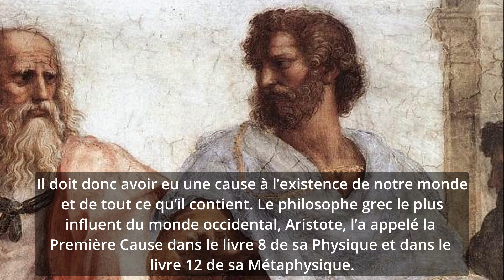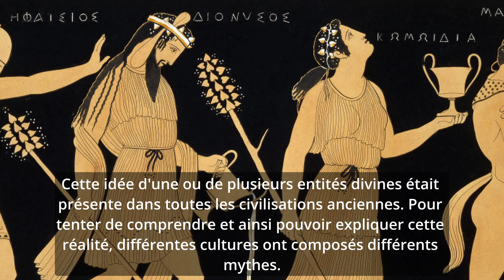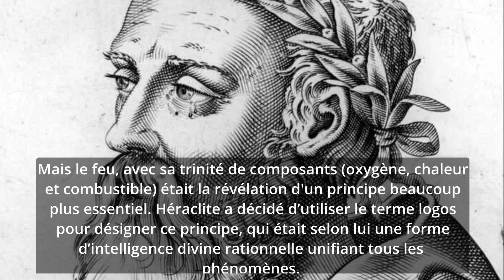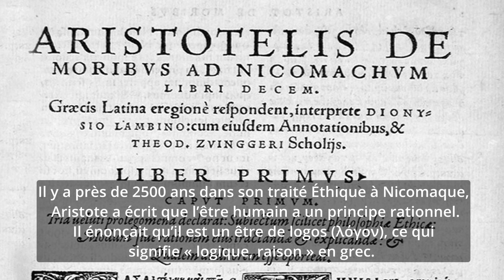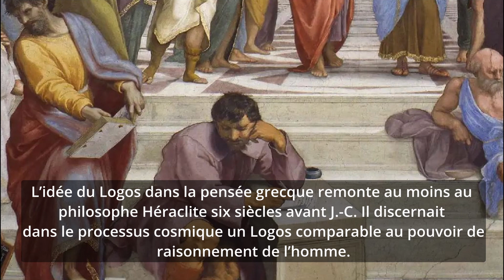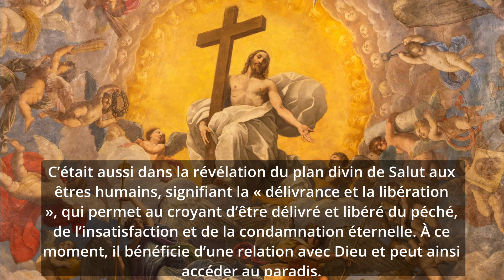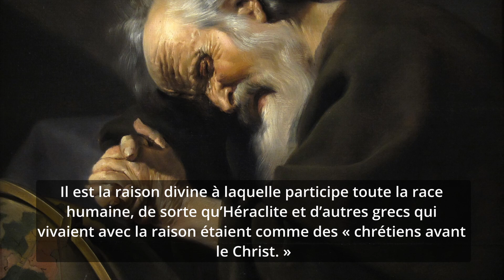Logos: La Preuve Logique de Dieu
Cinq cents ans avant J.-C., Parménide d’Élée a découvert le concept de l'être. Dans les fragments retrouvés de son œuvre surnommé De la nature, il écrit que rien ne peut venir de rien. En d'autres mots, il est impossible qu'un être ou une chose soit créé à partir de rien.

Comme notre monde est bien évidemment composé d'êtres et de choses, il ne peut pas y avoir eu de moment dans le passé où il n'y avait absolument rien. De plus, comme l’a écrit saint Thomas d'Aquin en s’inspirant des penseurs grecs, il est impossible que quelque chose puisse être la cause de sa propre existence. Si c’était le cas, cette chose devrait exister avant d'exister, ce qui n’est pas logique.

Il doit donc avoir eu une cause à l’existence de notre monde et de tout ce qu’il contient. Le philosophe grec le plus influent du monde occidental, Aristote, l’a appelé la Première Cause dans son traité Physique et Métaphysique.

Parménide, saint Thomas d'Aquin et Aristote sont loin d'être les seuls penseurs à avoir établi avec des arguments purement rationnels la nécessité de l'existence d'un Créateur. Saint Augustin, Leibniz et bien d'autres ont également réfuté la prétention que la foi religieuse dépend du sentiment et non de la raison.

Les êtres humains ont toujours été conscients de l’existence d'un principe externe qui guidait leurs actions. Le nom donné à ce concept était Dieu. Cette idée d'une ou de plusieurs entités divines était présente dans toutes les civilisations anciennes. Pour tenter de comprendre et ainsi pouvoir expliquer cette réalité, différentes cultures ont composés différents mythes. Le résultat était l’impasse connue sous le nom de mythologie avec la célèbre Iliade d'Homère, en passant aussi par son Odyssée, par la poésie d'Hésiode et par les doctrines cosmologiques orphiques. Composée entre 850 et 750 avant J.-C., l'Iliade n’a été mise par écrit que six siècles avant notre ère.

Quelques années plus tard, malgré la popularité des grands poèmes épiques de la Grèce antique, un groupe de penseurs présocratiques de la côte d'Asie Mineure a décidé de complètement abandonner la mythologie. Ils ont commencé à réfléchir à un principe ou une substance dans la nature qui pourrait être la base de tout ce qui les entourent. L'un d'entre eux, Anaximandre, affirmait que ce qui donnait naissance à tout était l'Apeiron (littéralement traduit par infini ou sans limites). C'était une entité abstraite qui était aussi le lieu où toutes choses revenaient. De son côté, Anaximène pensait que l'air était la substance primaire qui maintenait l'univers ensemble. Pour Thalès de Milet, c’était l'eau qui était à l'origine de toutes les choses de la nature. Leucippe lui croyait que toutes choses étaient composées de petits grains inséparables qu’il a surnommé atomos, ce qui signifie insécable ou indivisible.

Héraclite avait une vision bien différente. Il a commencé un peu comme ses pairs en considérant une matière (dans son cas, le feu, donc l’état d’une matière) comme le principe essentiel unissant toutes les choses. Mais le feu, avec sa trinité de « composants » (oxygène, chaleur et combustible) était la révélation d'un principe beaucoup plus essentiel. Héraclite a décidé d’utiliser le terme logos pour désigner ce principe, qui était selon lui une forme d’intelligence divine rationnelle unifiant tous les phénomènes. Un demi-siècle plus tard, saint Jean, dans le prologue de son Évangile, a bouclé cette discussion en écrivant :

Au commencement était le Logos, et le Logos était auprès de Dieu, et le Logos était Dieu. (...) En lui était la vie, et la vie était la lumière des hommes (...) et le Logos s'est fait chair. (Jean 1,1-14)

Il y a près de 2500 ans dans son traité Éthique à Nicomaque, Aristote a écrit que l’être humain a un principe rationnel. Il énonçait qu’il est un être de logos (λόγον), ce qui signifie « logique, raison » en grec. Il a aussi utilisé ce mot pour signifier un « discours raisonné » dans son ouvrage Rhétorique.

Le terme logos est extrêmement riche. Il a une variété d’autres définitions: verbe, mot, langage, parole, principe, plaidoyer, pensée et beaucoup plus encore. Dans la philosophie de la Grèce antique et dans la théologie chrétienne primitive, le Logos était plus précisément la raison divine qui donnait la structure, un sens et aussi la forme du cosmos. Le Logos n’était pas simplement un concept abstrait comme les mathématiques ou la physique même s’il imprégnait certainement ces choses. Selon les Saintes Écritures, le Logos était aussi une personne.

Bibliographie :
Les Éléates ; Fragments des œuvres de Parménide, Zénon et Mélissos
St Thomas d'Aquin, Somme Théologique
Aristote, Physique, Métaphysique & Éthique à Nicomaque
E. Feser, Five Proof of the Existance of God
E. M. Jones, Logos Rising
P. Comfort, The Text of the Earliest New Testament Greek Manuscripts
La Bible de Jérusalem